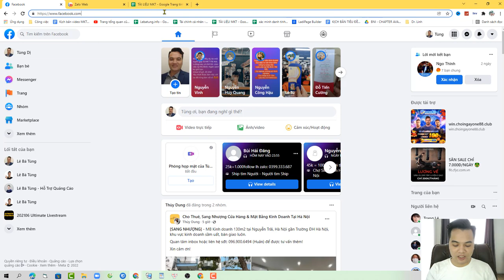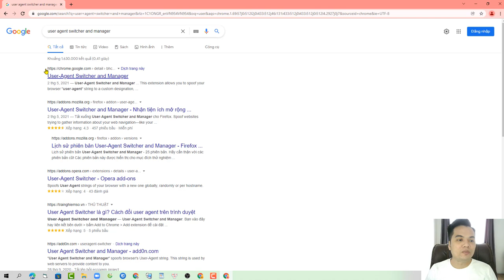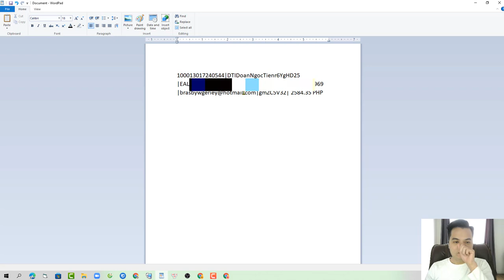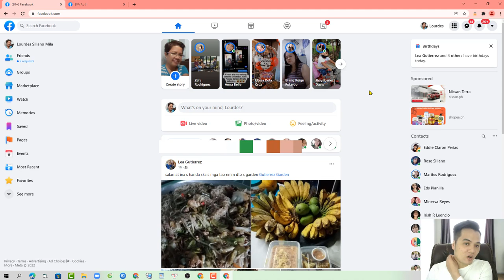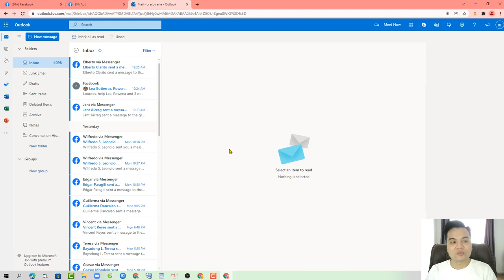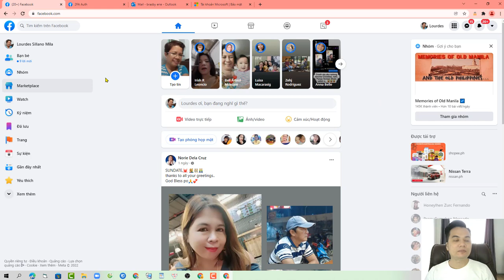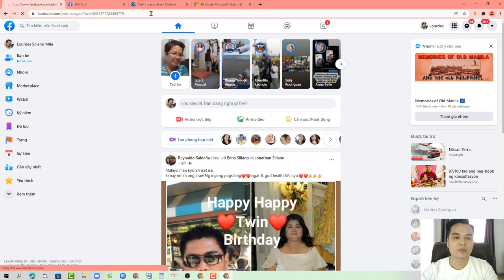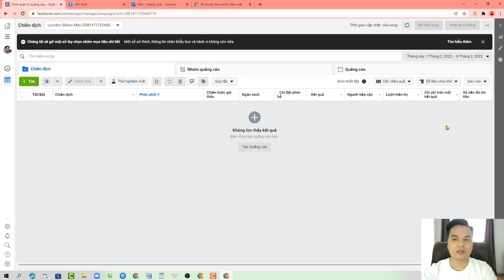Hướng Dẫn Sử Dụng Đăng Nhập Via Nick Facebook Mới Mua Để Chạy Quảng Cáo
2. Facebook Marketing Thực chiến

CÁC KHÓA HỌC VỀ KINH DOANH ONLINE CỦA TÙNG:
1. Facebook ads cho người mới bắt đầu (thực chiến)
2. Facebook Marketing Thực chiến
3. Coaching 1:1 internet marketing